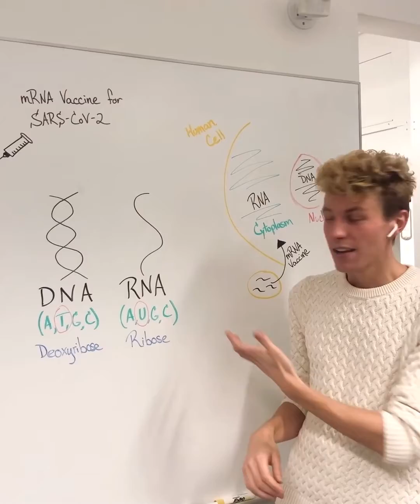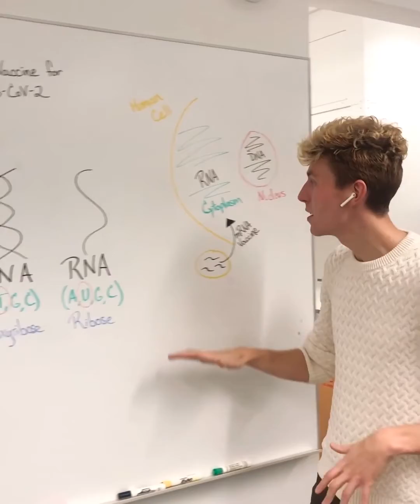mRNA Impfstoffe und das menschliche Erbgut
Übersetzt von: Jens Wiechers